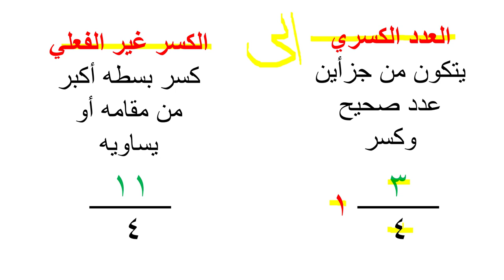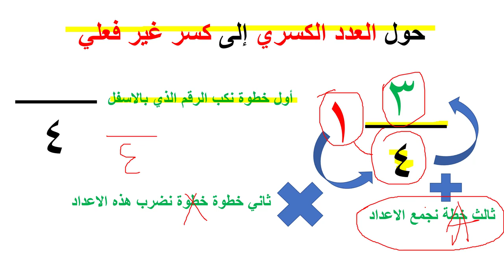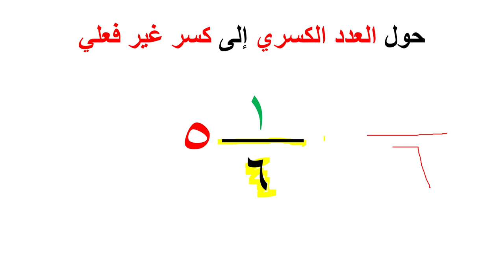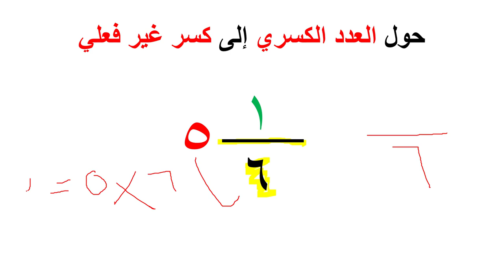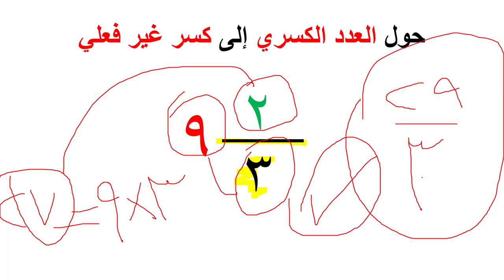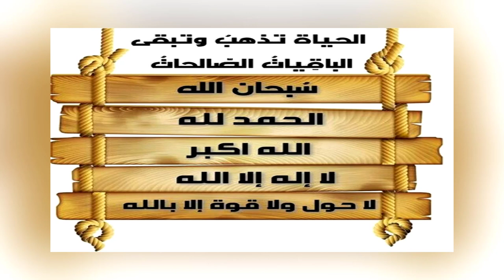كيفية تحول العدد الكسري إلى كسر غير فعلي رياضيات بشرح مفهوم وسهل جدا الاعداد الكسور مقام البسط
مقطع كيفية تحويل كسر غير فعلي إلى العدد الكسري

الموسوعة الحرة أرباع الدائرة في الرياضيات، عدد كسري أو عدد نسبي[ملاحظة 1] أو عدد ناطق أو عدد جذري (بالإنجليزية Rational number) هو أي عدد يمكن صياغته على شكل نسبة بين عددين صحيحين إلى بعضهما وعادة ما تكتب بالشكل أب أو ab وتدعى كسرا، حيث ب لا تساوي الصفر[1] يُدعى أ أو a البسط أو الصورة، ويُدعى ب أو b المخرج أو المقام يرمز إلى مجموعة الأعداد الكسرية بالرمز ، [2] وأول من استخدم هذا الترميز هو عالم الرياضيات الإيطالي جوزيبه بيانو، أتى هذا الرمز من الحرف الأول للكلمة الإيطالية "quoziente" التي تعني «حاصل قسمة» يمكن كتابة أي عدد كسري بعدد غير منته من الأشكال (كنتيجة عن خواص التناسب)  ويعتبر الشكل أبسط ما يكون عندما لا يكون للبسط (الصورة) والمقام (المخرج) أي قواسم مشتركة (في المثال السابق ) يمكن أيضا التعبير عن أي عدد كسري بشكل كسر عشري ويكون الكسر العشري الناتج إما دوريا أو غير دوري فمثلا الكسر 1/2 يساوي 05 ككسر عشري، أو الكسر 1/4 هو أيضا كسر عشري منته فهو 025 أما الكسر غير المنتهي فيتمثل على سبيل المثال 1/3 حيث أنه دوري ولا ينتهي 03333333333 (أي أن الأرقام الموجودة في الكسر العشري تتكرر بشكل دوري 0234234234، ومثل 12363636 ومثل 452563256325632)(أنظر أسفله) ملحوظة !عند كتابة الكسور العشرية بالعربية نستخدم «فاصل» أو «فاصلة» (2,5) وهي طريقة يستخدمها نظام الكسور الألماني، وكذلك النظام الفرنسي، أما في الإنكليزية فهم يستخدمون «النقطة» (25) بالمقابل توجد مجموعة من الأعداد الحقيقية لا تمتلك صفة الدورية هذه في الكسر العشري ولا يمكن التعبير عنها بنسبة عددين صحيحين وهذه تدعى بالأعداد غير النسبية أو غير الكسرية صفات الأعداد الكسرية[] العدد الكسري أو النسبي أو القياسي هو ما يمكن كتابته كسرا اعتياديا أو خارج قسمة عددين صحيحين وعادة ما تكتب بالشكل أ / ب أو a/b حيث ب لا تساوي الصفر، ندعو أ أو a الصورة أو البسط، وندعو ب أو b المخرج أو المقام يمكن كتابة أي عدد قياسي بعدد غير منته من الأشكال (نتيجة عن خواص التناسب)  ويعتبر الشكل أبسط ما يكون عندما لا يكون للبسط (الصورة) والمقام (المخرج) أي قواسم مشتركة (في المثال السابق ) مجموعة الأعداد القياسية - ويرمز لها بالرمز - هي مجموعة جزئية من مجموعة الأعداد الحقيقية وتحوي مجموعة الأعداد الصحيحة، أي أن  وتكون مجموعة الأعداد القياسية حقلاً مرتبًا أرشميديًا من الحقائق المعروفة أيضًا عن الأعداد القياسية  أي عدد قياسي هو عدد جبري (أي حل لمعادلة جبرية معاملاتها أعداد صحيحة)  أي عدد قياسي له تمثيل عشري منته أو دوري  وبالعكس أي عدد له تمثيل عشري منتهٍ أو دوري يكون بالضرورة عددًا قياسيًا الأعداد الحقيقية غير القياسية لا تمتلك صفة الدورية في التمثيل العشري ولا يمكن التعبير عنها بنسبة عددين صحيحين وهذه تدعى بالأعداد غير المنطقة أو غير الكسرية العمليات الحسابية[] التوسيع[] يتم توسيع الكسر لكي يتم تسهيل المعادلة المراد حلها وتبسيطها حيث يتم التوسيع كالاتي
كيف شلون ازاي طريقة طرق معادلة معادلات احول تحويل المحول العدد الاعداد اعداد ارقام الكسرية الكسري الكسر كسر كسور المكسور غير حقيقي فعلي الفعلي رياضيات ريضايات شرح الشرح مشروح مجاني مفهوم سهل الفهم جدا مقام بسط اكبر اصغر حول العدد الكسري إلى كسر غير فعلي
 دقيقتان فقط - كتابة العدد الكسري في صورة كسر غير فعلي
 تحويل العدد الكسري إلى كسر غير فعلي والعكس
 تحويل الكسور غير الفعليّة ⟷ أعداد كسرية | Improper Fractions ⟷ Mixed Numbers
كيف نحوّل  كسر غير فعلي إلى عدد كسري || كيف نحوّل عدد كسري إلى كسر غير فعلي؟
تحويل الكسر الغير فعلي ( الغير حقيقي) إلى عدد كسري
الكسور الغير فعلية
الكسر الغير حقيقي
كسر غير حقيقى
الكسور الغير حقيقية
 تحويل الكسر الغير فعلي إلى عدد كسري
 شرح تحويل العدد الكسري إلى كسر غير فعلي والعكس( الصف السادس)
تحويل الكسر غير الفعلي الى عدد كسري ، fractions رياضيات الصف الرابع الابتدائى الترم الاول
الرياضيات للصف الرابع الابتدائي الفصل الدراسي الاول كتاب التمارين